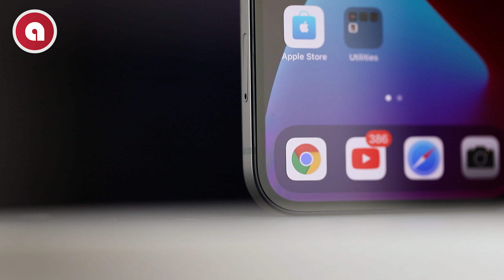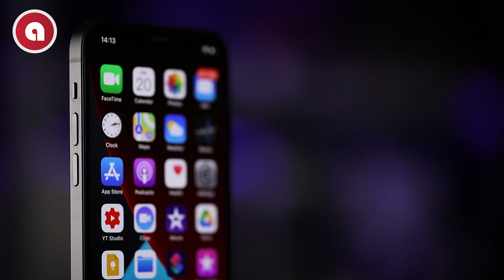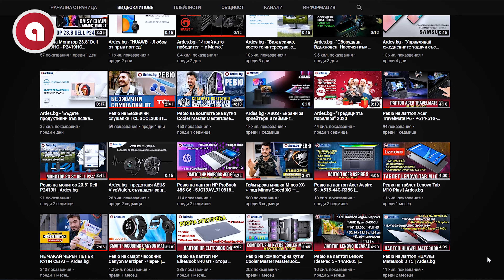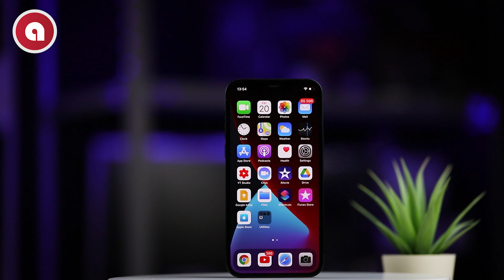Ревю на смартфон Apple iPhone 12 | Ardes.bg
Подробна информация за един от най-добрите смартфони на пазара Iphone 12 може да видите на

0:00 - Начало
0:36 - Нека изкараме от кутийката този Iphone 12 и разгледаме дизайна му
1:21 - С колко памет е Iphone 12
1:43 - Размери на Iphone 12
2:12 - Дисплей на Iphone 12
2:33 - С какви характеристики идва Iphone 12
2:59 - Време е да разберем и каква е камерата на Iphone 12
4:10 - Очаквайте видео посветено изцяло и само на камерата на Iphone 12
4:18 - Екстри и опции сравнено с предходни модели на Iphone
5:25 - Колко е капацитета на батерията на Iphone 12
5:48 - Има ли нещо което не ни харесва в Iphone 12
6:28 - Безжично зареждане за Iphone 12
7:16 - Заключителни думи

Модел: Apple iPhone 12
Операционна система: iOS 14.1 (с ъпдейт до iOS 14.2)
Дисплей: 6.1" (15.49 см) (2532x1170) Super Retina XDR OLED капацитивен сензорен
Чипсет: Apple A14 Bionic
Процесор: Двуядрен Firestorm (3.1 GHz) + четириядрен Icestorm (1.8 GHz)
Видео ускорител: Apple GPU (4-core graphics)
Оперативна памет: 4 GB
Вградена памет: 128 GB

Камера:
Двойна 12 MP + 12 MP с двоен автофокус, двойна LED светкавица, оптична стабилизация и 5x оптично приближение на изображението
Запис на видео: 1080p@240fps
Запис на видео: 4K@60fps

Предна камера:
Запис на видео: 1080p@120fps
Двойна 12 MP + SL 3D за видео разговори

Сензори:
Акселерометър
Сензор за светлина
Сензор за близост
Барометър
Жироскоп
Сензор за лицево разпознаване
Компас

Безжични комуникации:
Bluetooth 5.0 + A2DP & LE
GPS, A-GPS, GLONASS, GALILEO, QZSS
Wi-Fi (802.11 a/b/g/n/ac)
Wi-Fi Hotspot
NFC (Near Field Communication)

Екстри:
Qi Wireless Charging
Dolby Vision
IP68 сертифициран - прахо и водоустойчив до 6 метра дълбочина и 30 минути времетраене
Apple Pay
Вградени стерео високоговорители
Заден панел Corning Gorilla Glass

Батерия: 2815 mAh литиево-йонна батерия
Размери: 146.7 x 71.5 x 7.4 мм
Тегло: 164 гр.

В Ardes.bg ще намерите лаптопи, компютри, таблети, телефони и много всякаква техника за Вашия дом.